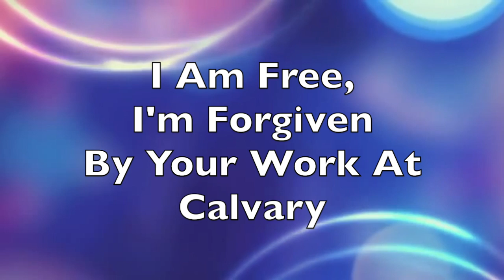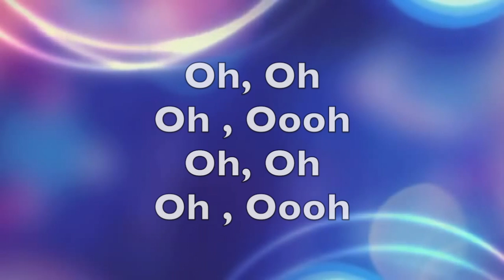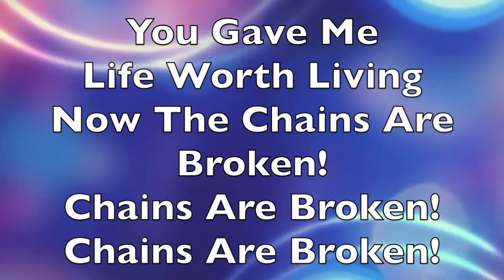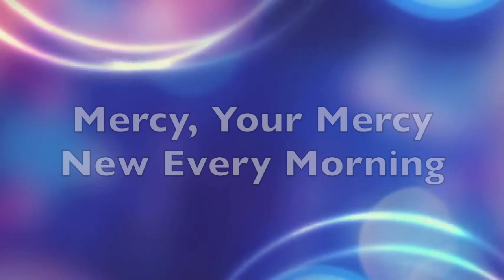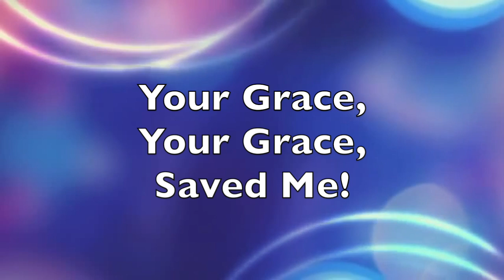Saved By Grace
This video is about Saved By Grace